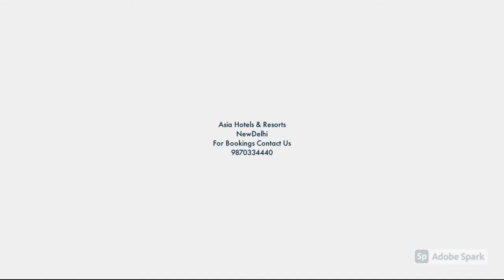The Gateway Hotel,Nasik, India,गेटवे होटल, नासिक, भारत,गेटवे हॉटेल, नाशिक, भारत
The Gateway Hotel Nashik in Ambad is surrounded by 20 acres of lush, landscaped gardens. Our facilities and amenities are designed to give modern travellers a new-age experience that resonates with their upbeat lifestyle. At close proximity from the bustling city, The Gateway Hotel Nashik is the most preferred choice of stay among both business and leisure travellers.

अंबाद में गेटवे होटल नासिक 20 एकड़ के हरे-भरे बगीचों से घिरा हुआ है। हमारी सुविधाओं और सुविधाओं को आधुनिक यात्रियों को एक नए जमाने का अनुभव देने के लिए डिज़ाइन किया गया है जो उनकी उत्साही जीवन शैली के साथ प्रतिध्वनित होता है। चहल-पहल वाले शहर से नजदीक में, द गेटवे होटल नासिक, व्यापार और अवकाश यात्रियों दोनों के बीच ठहरने का सबसे पसंदीदा विकल्प है।

अंबडमधील गेटवे हॉटेल नाशिक हे २० एकर हिरवाईने नटलेल्या बागांनी वेढलेले आहे. आमच्या सुविधा आणि सुविधा आधुनिक प्रवाश्यांना त्यांच्या उत्साही जीवनशैलीला अनुसरून नवीन युगाचा अनुभव देण्यासाठी डिझाइन केल्या आहेत. गजबजलेल्या शहरापासून अगदी जवळ, गेटवे हॉटेल नाशिक हे व्यावसायिक आणि आरामदायी प्रवास करणार्‍यांसाठी मुक्कामाची सर्वाधिक पसंती आहे.